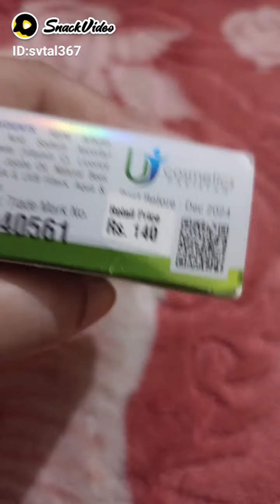Kamal ki product han 🧕(2)